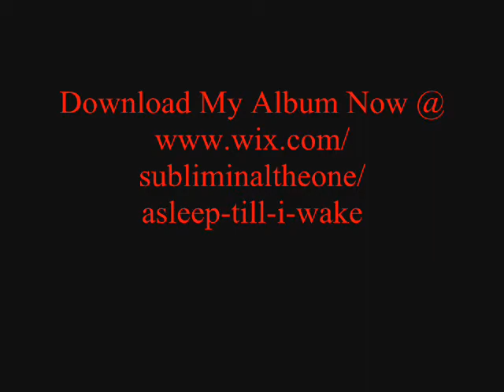Drake & Jay-Z - Light Up/On To The Next One LIVE At Radio City Music Hall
Drake Performs "Light Up" & "On To The Next One" With Jay-Z LIVE At Radio City Music Hall